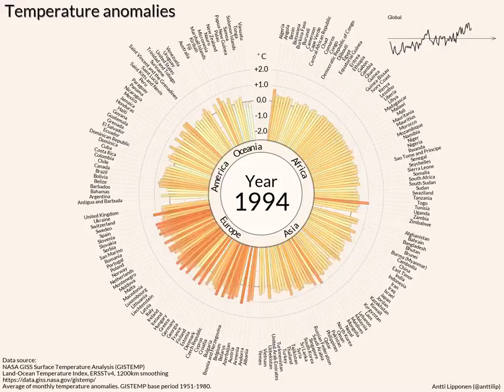100 χρόνια κλιματικής αλλαγής - 100 years of climate change-the bars represent each country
Η μέση θερμοκρασία, ανά χώρα τα τελευταία 100 χρόνια. Χαρακτηριστικό είναι ότι η αύξηση της θερμοκρασίας είναι εμφανής τη δεκαετία του 80', όπου και για πρώτη φορά διατυπώθηκε το "φαινόμενο του θερμοκηπίου". Κάθε μπάρα αντιστοιχεί με τα κλιματικά δεδομένα κάθε χώρας (η Ελλάδα είναι στο νοτιοδυτικό τμήμα του κύκλου. Επάνω δεξιά είναι η μπάρα με τη μέση παγκόσμια θερμοκρασία ανά έτος. Τα δεδομένα για τη δημιουργία του βίντεο φαίνονται κάτω αριστερά (video by Antti Lipponen)